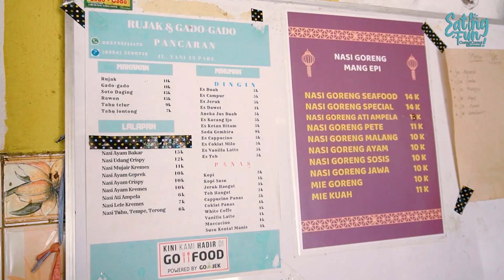SAMBELNYA KENTEL BANGET !! RUJAK PANCARAN PARE KEDIRI | Eatingfun Eps. 74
Hallo cumuters! Kembali lagi di Eating Fun, Cumut-cumut Nikmattt.

Nama : Warung Rujak dan Gado Gado Pancaran
Alamat : Jl. A.Yani Timur No.43, Pare, Kec. Pare, Kabupaten Kediri

Request silahkan komen!